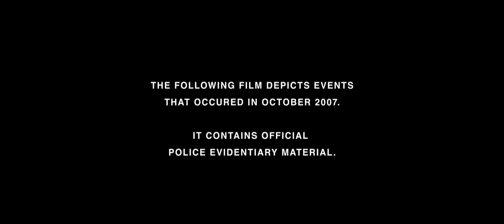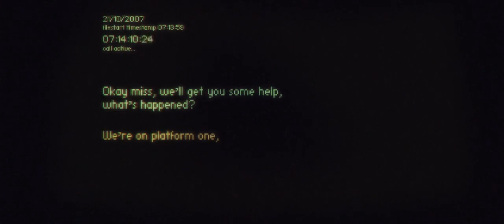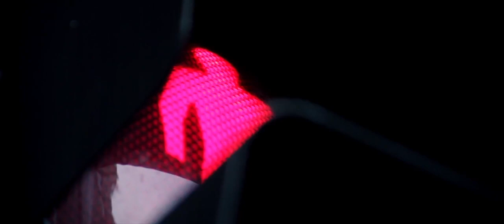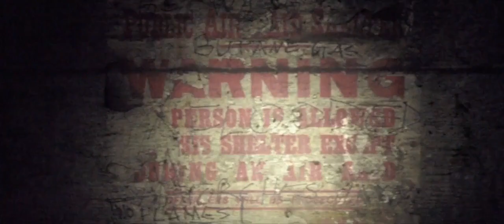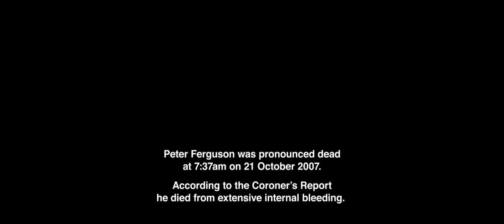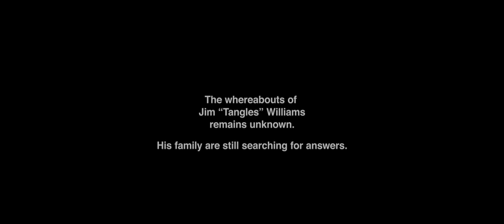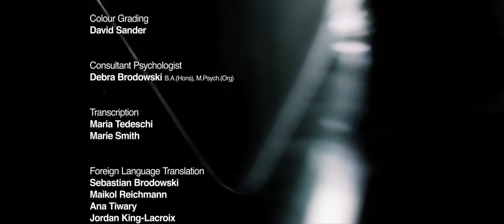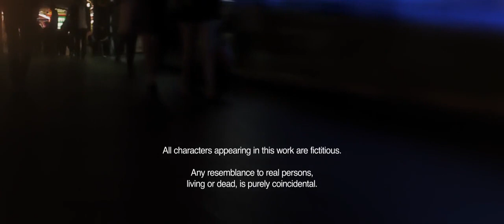Scary Movie Of 2007.....Documentary